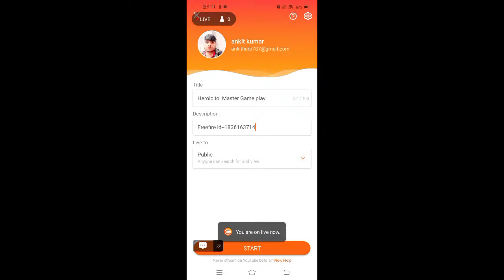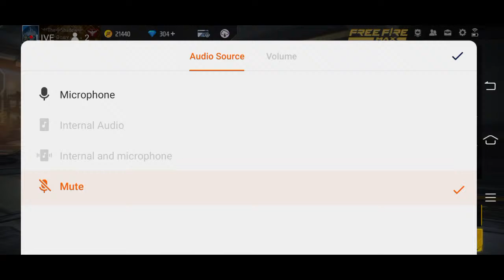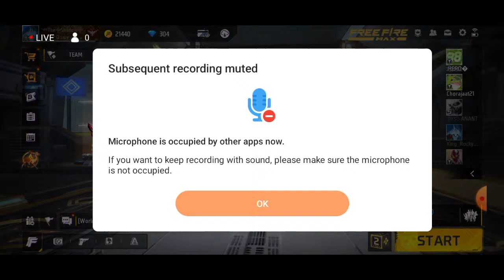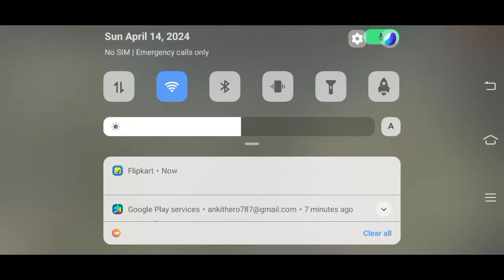Heroic to. Master Game play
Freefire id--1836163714